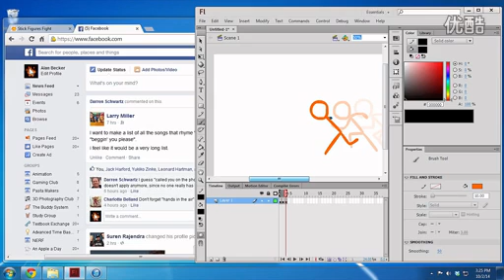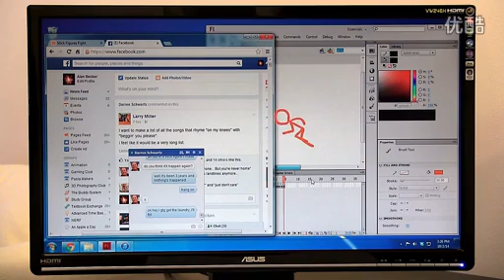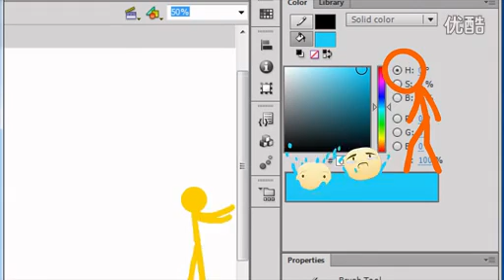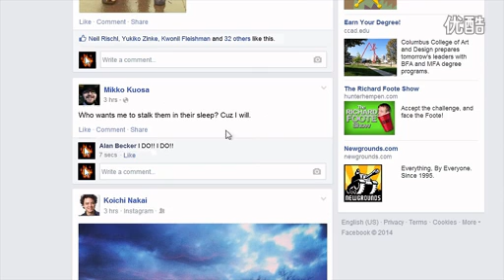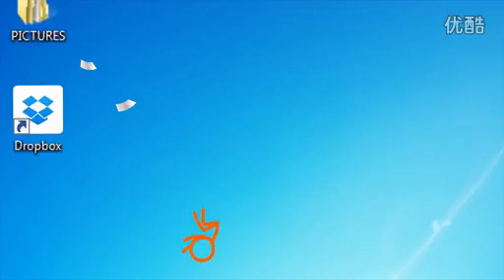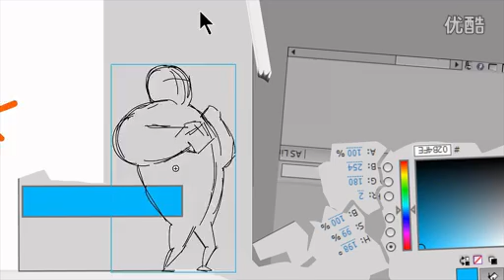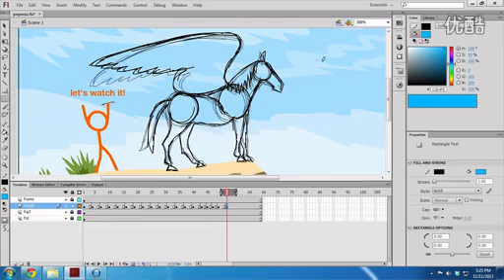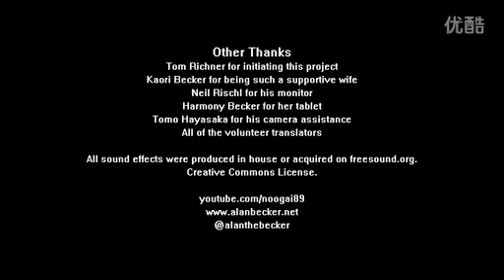【怪咖搞笑】桌面大战 动画师对抗动画